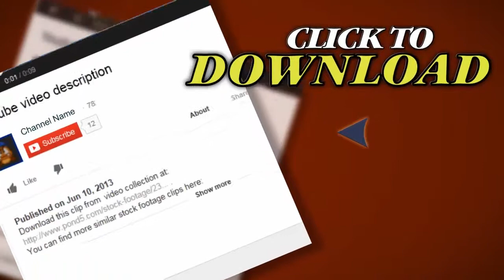Wipe Hockey Puck Fireball-1080P. Stock Footage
Thank you for visiting our page Wipe Hockey Puck Fireball-1080P. Stock Footage"